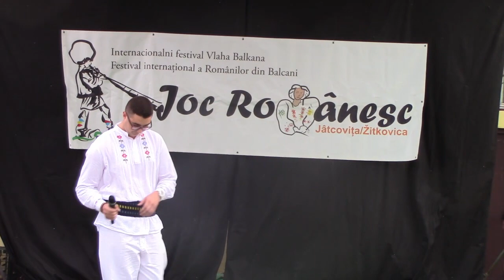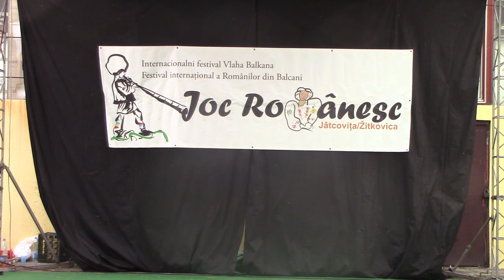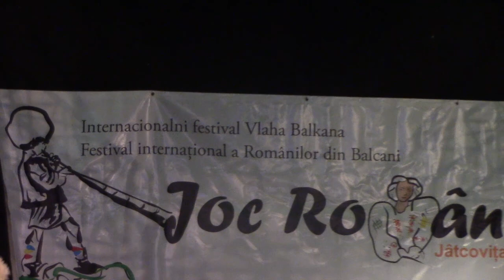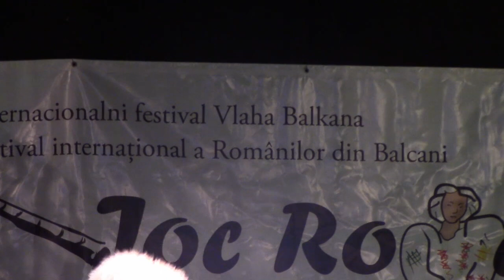Internacionalni Festival folklora Vlaha Balkana 2018 (drugi deo)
Održan u Žitkovici kod Golupca